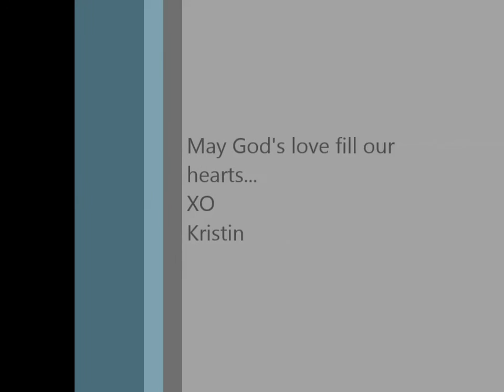Daily Devotions for 8.31.15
Please know I am not trying to push Jesus or religion down any one's throat just want to share the love of Jesus with others...if you dont share the same beliefs as me, I respect that.
XO
Kristin